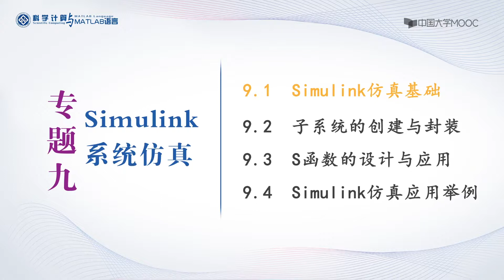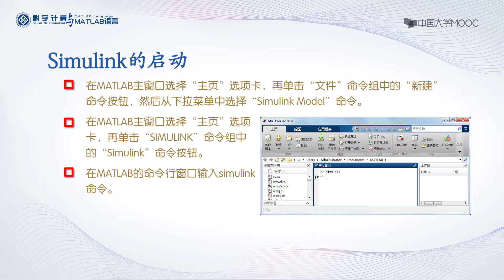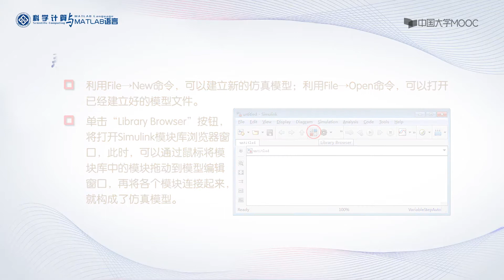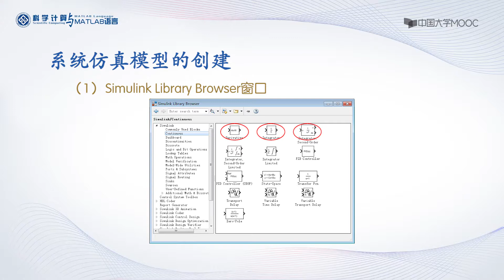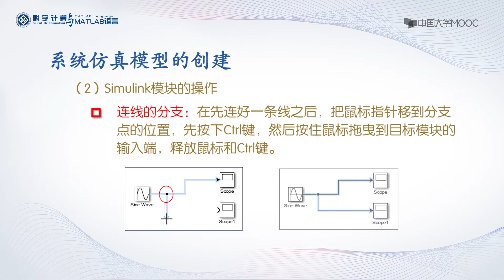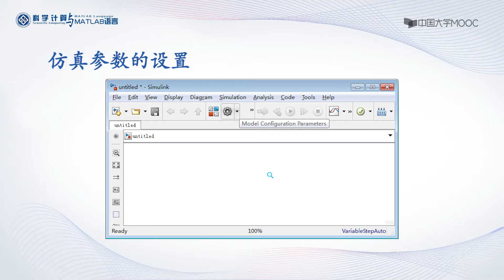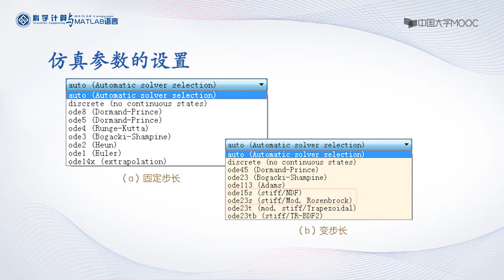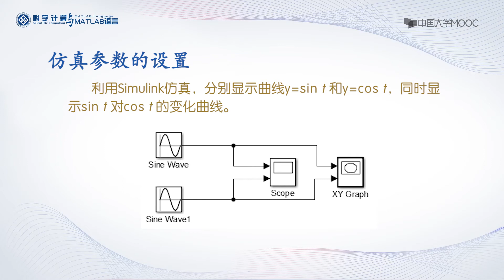9.1 Simulink仿真基础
当前，科学计算已经成为科学研究、技术创新的重要方法与手段，而作为实现工具的科学计算软件无疑具有至关重要的作用。MATLAB为众多领域的计算问题提供了全面的解决方案，代表了当今国际科学计算软件的先进水平，被誉为巨人肩膀上的工具。通过本课程的学习，我们将能站在巨人的肩膀上领略各种计算之美。